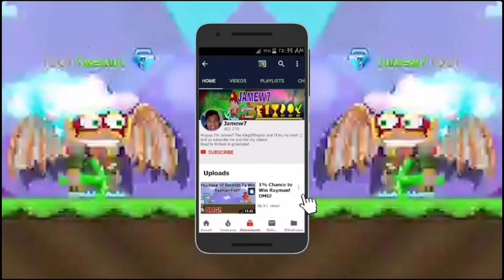GOLEM'S GIFT Set Challenge! RAGE DAY🤣! + (FACECAM VIDEO) | Growtopia | Jamew7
Golem's Gift Set Challenge! RAGE DAY!
By Jamew7